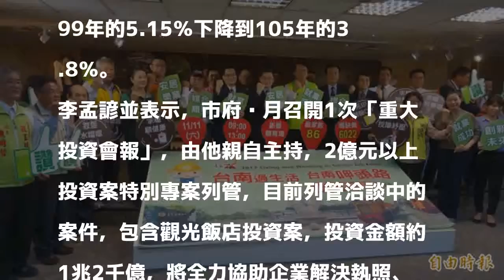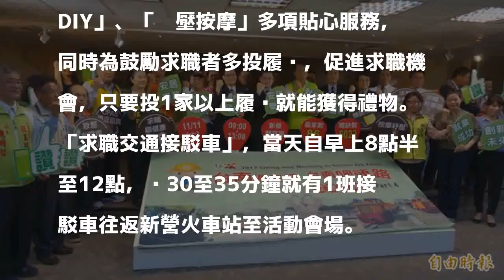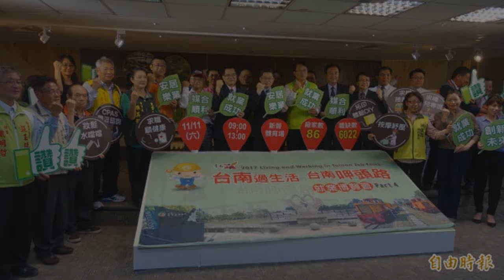台南找頭路兼看好風景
〔記者洪瑞琴／台南報導〕「台南過生活、台南呷頭路」就業博覽會，將於11日在新營體育館登場，有86家廠商釋出6千多個工作機會，其中有3千多個職缺薪資超過30K，而且還提供免費的專車接駁，讓求職民眾往返更方便，同時路程也會停靠台糖新營鐵道文化園區、糖福印刷創意館，讓大家看到新營的地方特色。

發表評論評論如下。